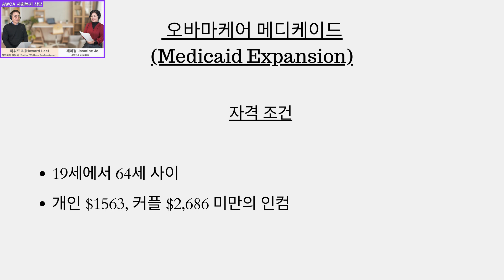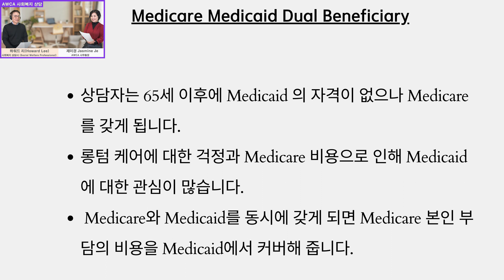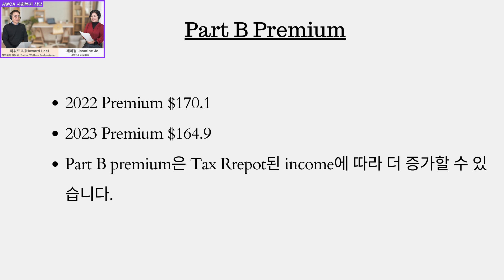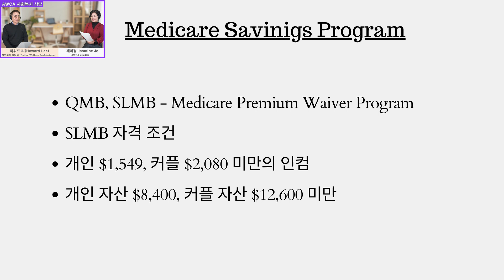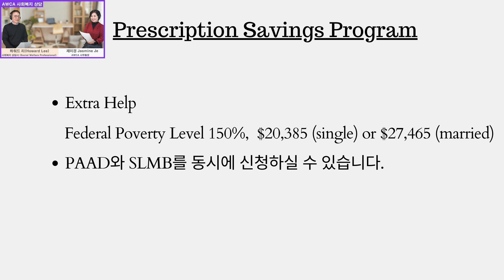[미국사회복지] 연령별 메디케이드 기준 Social ep97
전문 사회복지사의 시원한 상담 EP97
미국에 살면 꼭 알아야하는 사회복지 프로그램들을
사연과 함께 매주 맞춤형 상담 서비스를 무료로 제공하는 AWCA Life

연령별 메디케이드 기준
Medicaid Criteria by Age

On Episode 97 of Social Welfare Consulting:
Howard Lee, a social welfare consultant, is the moderator of AWCA President, Mi Kyung Je, explaining in detail social welfare cases and providing necessary help.
사회복지 상담사 하워드 리 선생님과 AWCA제미경 사무총장의 사회로 사회복지관련 케이스들을 자세하게 설명하고 필요한 도움을 드립니다.

자세한 상담을 원하시는 분들은 AWCA로 전화주세요.
전화 또는 이멜일로 상담예약하시고 무료상담 받으세요!